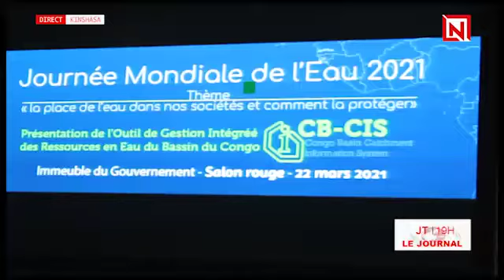CRREBaC: lancement de l'outil de gestion intégrée des ressources en eau du bassin du Congo.Prof.R.T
Hello guys welcome to JUGUEL MBALA CHANEL. Through this channel, We want to Inform you about international news, education, Chinese culture and elsewhere, Chinese gastronomy and elsewhere and relaxation, share to you guys about how to learn Chinese and hopefully our experience could also help you guys learn Chinese even better, but please keep in mind we're not professional teacher or whatsoever, so bear with us guys. For now,  You also can catch us teaching basic Chinese, vlogging, traveling, sharing everyday lifestyle, and so much more!
Bonjour les gars bienvenue sur ma chaine JUGUEL MBALA. Par ce canal, Nous vous informons sur l'actualité internationale, éducation,nos activites para-academique, culture Chinoise et d’ailleurs, la gastronomie Chinoise et d’ailleurs et la détente, nous voulons partager avec vous les gars sur la façon d'apprendre le chinois et espérons que notre expérience pourrait également vous aider à apprendre le chinois encore mieux, mais s'il vous plaît garder à l'esprit que nous ne sommes pas un professeur professionnel ou quoi que ce soit, donc supporte-nous les gars. Pour l'instat, Vous pouvez également nous attraper à enseigner le chinois de base,  spectacle d'alimentation, vlogging, voyager, partager le style de vie quotidien et bien plus encore! MERCI!